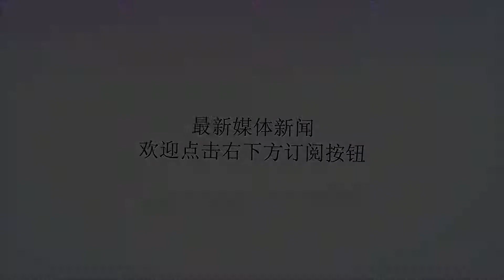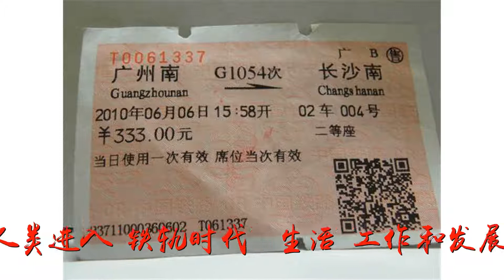为了第二个冠军，法国足球奋斗20年；造第一条高铁，法国专心12年，谁说法国人懒？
谢谢！为了第二个冠军，法国足球奋斗20年；造第一条高铁，法国专心12年，谁说法国人懒？